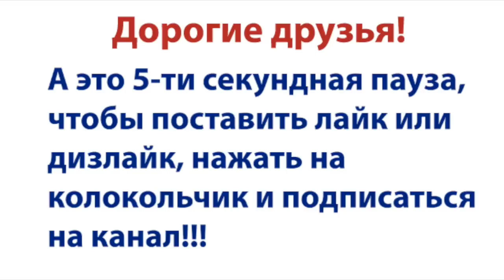Завтрак аристократа, Собчак, самопровозглашенные светские львицы, инстаграмщицы и мукбанг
Яичница? Блины? Торт? Авокадо? Бутерброд? Красная рыба? Королевская ватрушка? Что приготовить на завтрак?
Вы узнаете потрясающий рецепт аристократичного бутерброда из авокадо и красной рыбы, увидите мукбанг,  аутфит (наряд дня), как красиво завязать шарф - платок - палантин, мы поговорим о нащумевшем шоу Ксении Собчак ИНСТАГРАМЩИЦЫ  - Высший свет против девушек в купальниках, о том, как тяжелый люкс разделил общество)